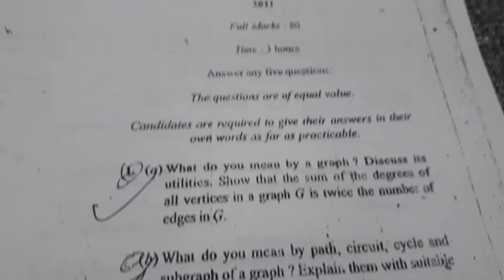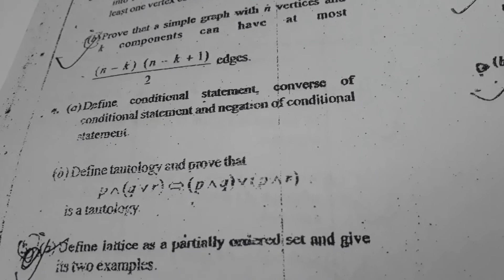Question paper of msc maths VPG 2